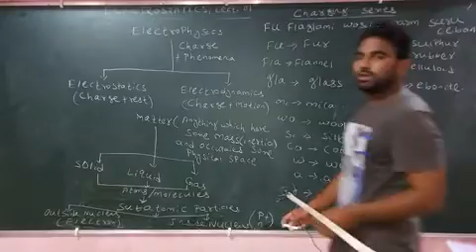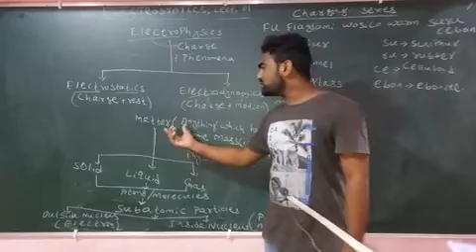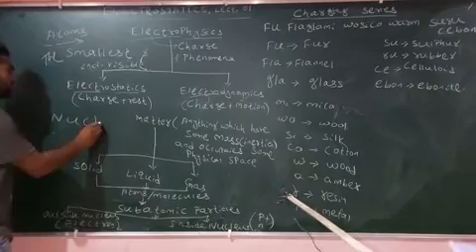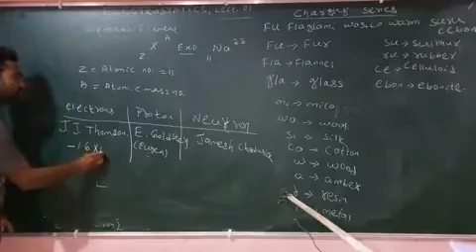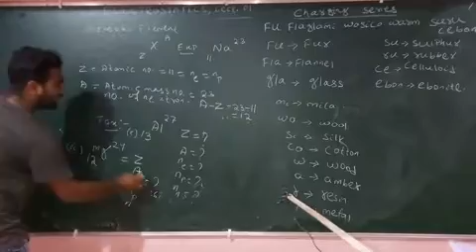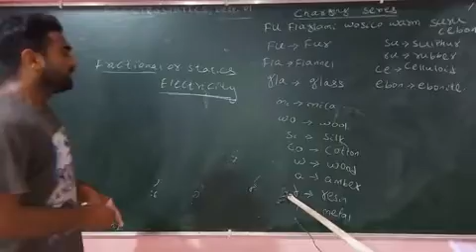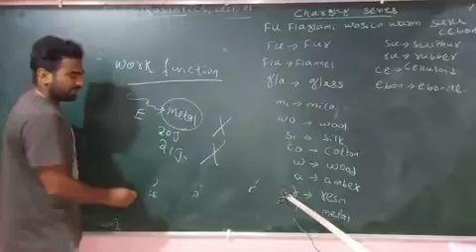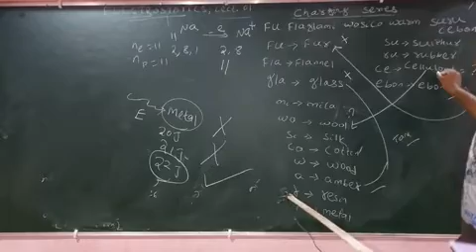Electrostatic Lect. 01 | Introductory idea about Frictional Electricity and it's Application in Odia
Electrostatic Lect. 01
Here we discuss about some basic Introductory idea on Frictional Electricity and it's Application.
Qualitative definition of charge.

Notes(PDF)

. Thanks.